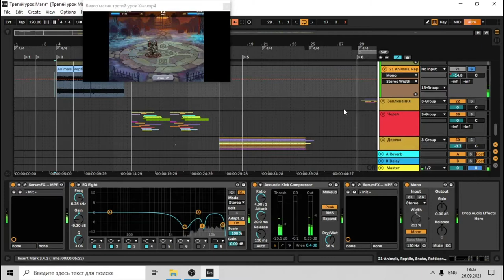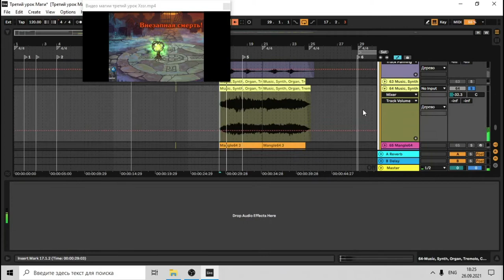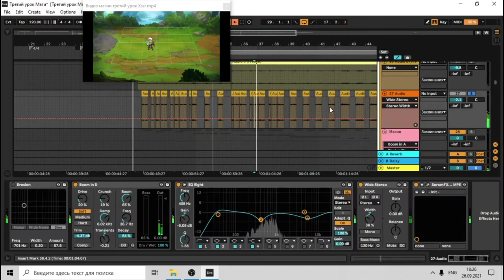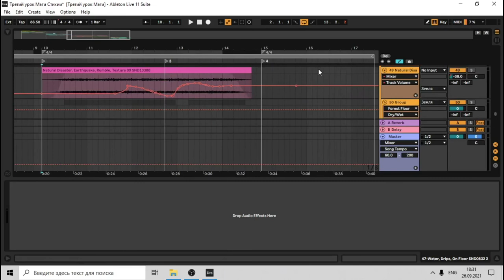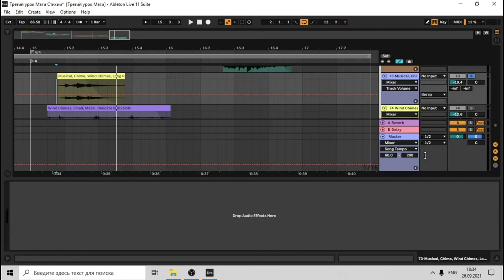ОТЧЁТ Третий урок магии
Отчёт по работе
Домашнее Задание 2 для XSSR academy